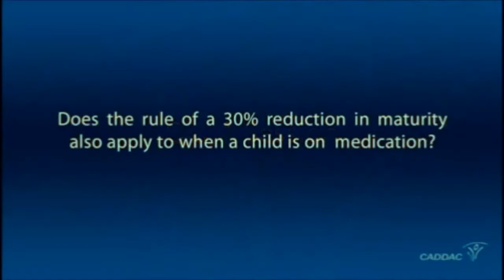Barkley: "The 30% Rule" and Medication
Don't be just another ignorant - educate yourself!

ADDspeaker.net is a free speech forum, where I encourage discussions on current issues. My hope is to enable us all to broaden our horisonts and become better at understanding our differences, so we can sort them out, peacefully ...